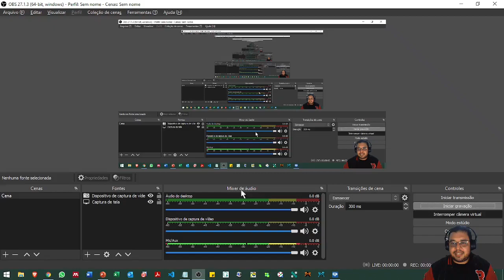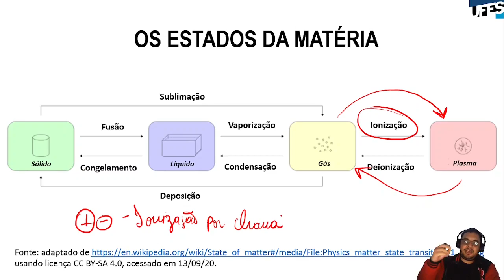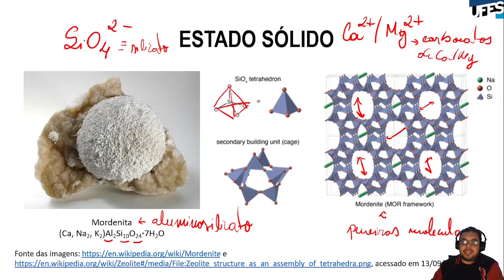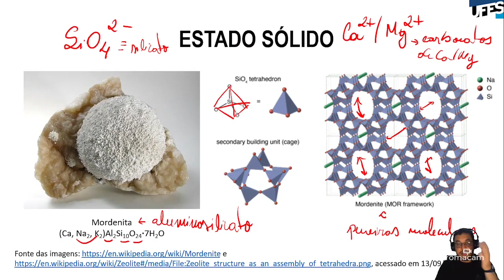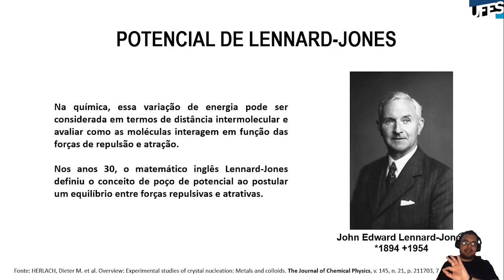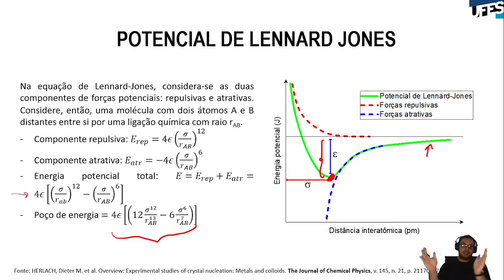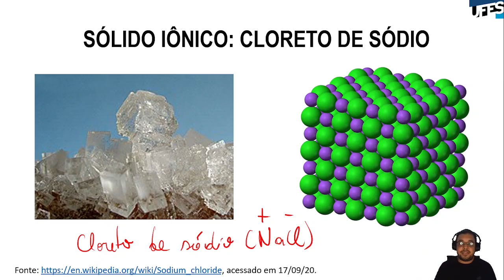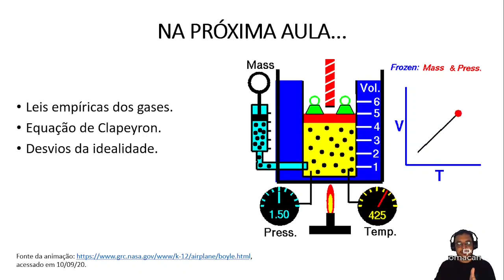Aula 04 - Os estados da matéria (parte 01)